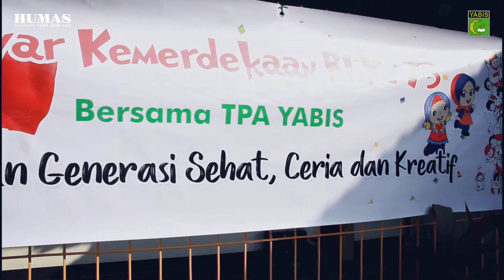TPA YABIS - Semarak lomba 45, sambut HUT RI ke 73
Adik-adik di TPA YABIS BONTANG tetap semangat 45, mengikuti berbagai perlombaan dalam rangka menyambut HUT RI ke-73.

Perlombaan tersebut merupakan bentuk pembelajaran dan pengenalan terhadap semangat kebersamaan, dan semangat pantang menyerah.

Hal ini merupakan visi kami, Mewujudkan lembaga pendidikan favorit, unggul dan menjadikan anak didik cerdas, mandiri, berakhlak mulia.